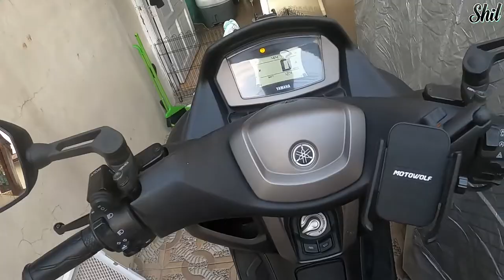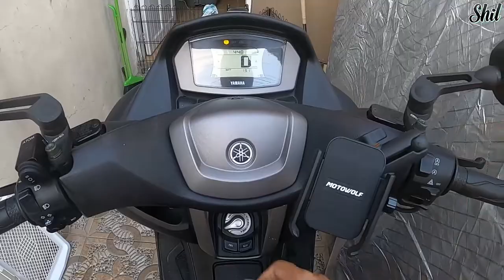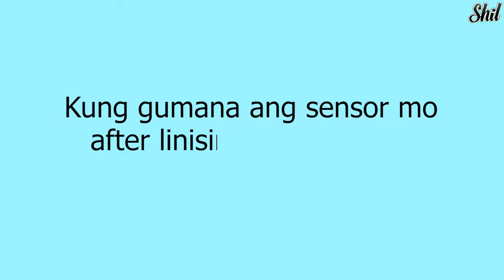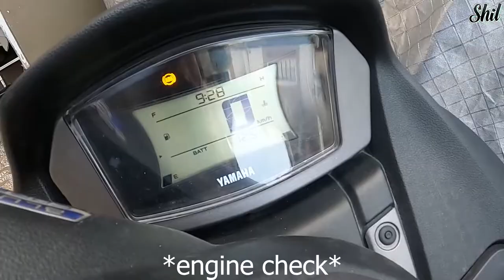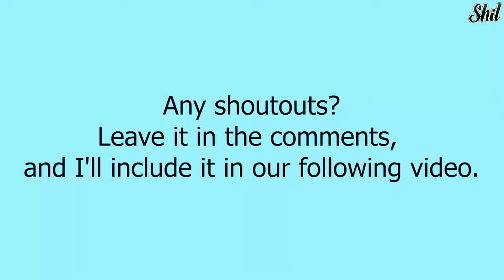NMAX Side Stand Sensor issue?